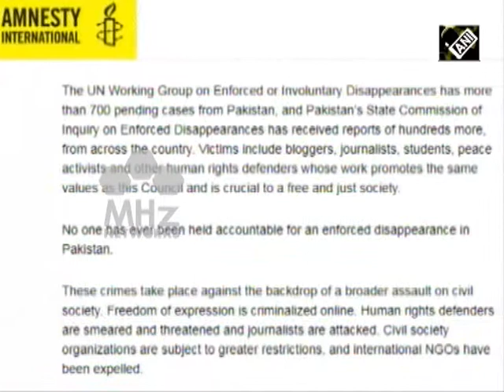Pakistan News - Pakistani Army supports jihadis, uses them against minorities, says MQM convenor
A Washington-based activist has claimed the Pakistan Army in the last few years has become radical and has begun supporting jihadist groups, which are being used to kill minorities and rights activists in the country.